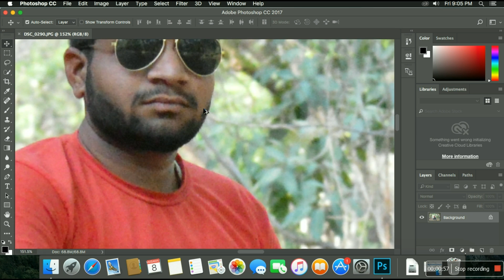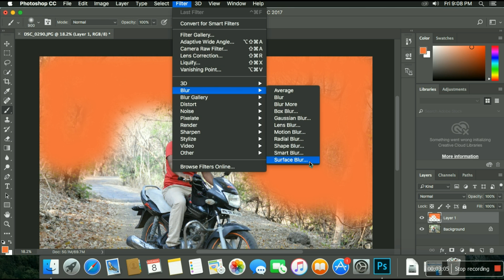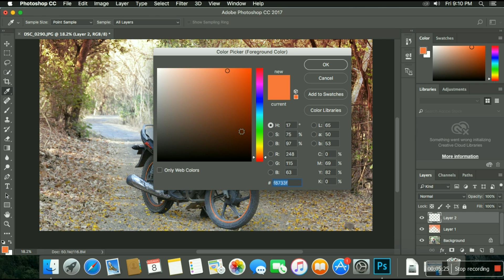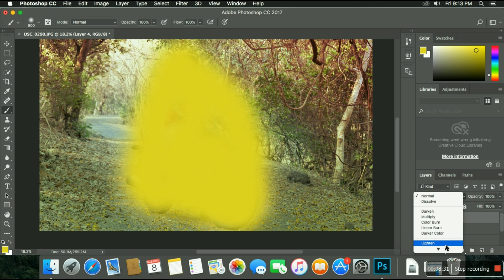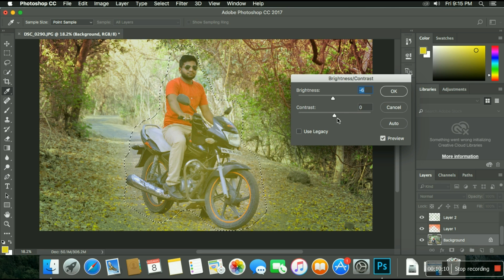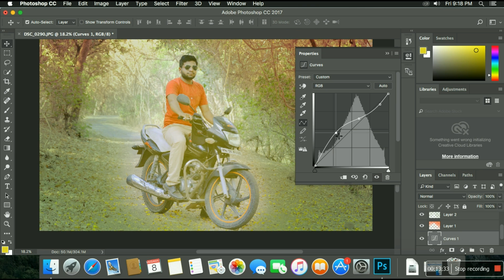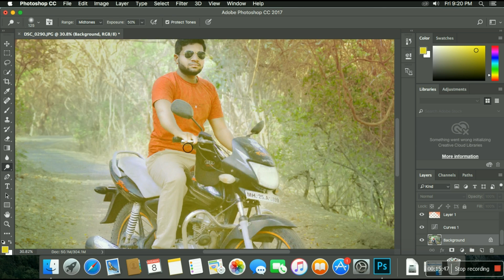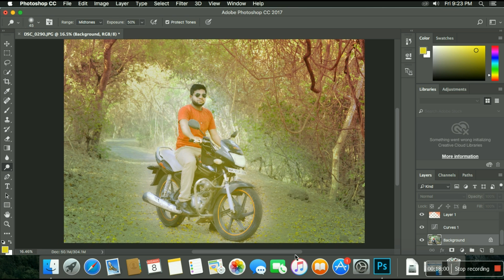PHOTOSHOP CC TUTORIAL PHOTO MANIPULATION BY ROHIT CHAUDHARI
PHOTOSHOP TUTORIAL USING MACINTOSH ON APPLE MACHINE
BY ROHIT CHAUDHARI